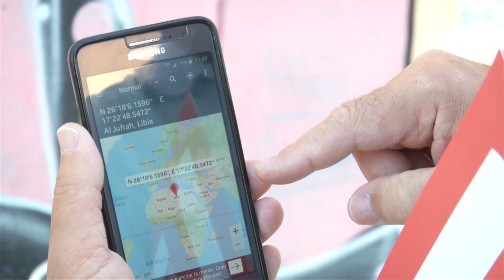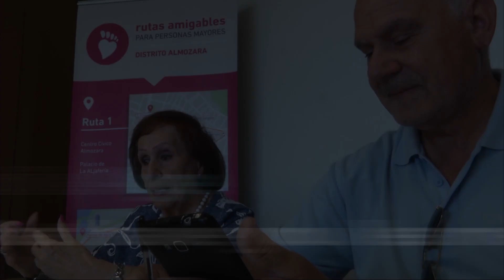Mobile Age Zaragoza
Video sobre el proyecto europeo Mobile Age